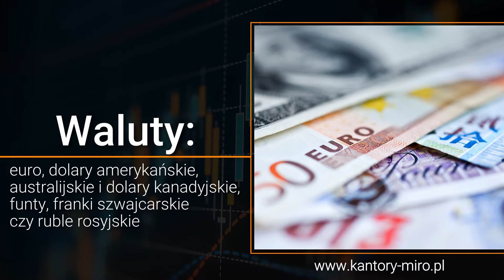Wymiana walut Olsztyn Kantory Mirosław Zalewski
Prowadzimy kantory wymiany walut zlokalizowane w Olsztynie, ich właścicielem jest Mirosław Zalewski. Posiadamy wieloletnie doświadczenie, które zdobywamy już od 1998 roku.

Zajmujemy się sprawną wymianą walut, zapewniamy Państwu konkurencyjne ceny oraz pełne bezpieczeństwo. Posiadamy specjalne pomieszczenie dla osób, które chciałyby wymienić większą gotówkę. Umożliwiamy negocjację cen.

W naszej stałej ofercie posiadamy takie waluty jak euro, dolary amerykańskie, australijskie i dolary kanadyjskie, funty, franki szwajcarskie czy ruble rosyjskie. Oferujemy także korony szwedzkie, duńskie i norweskie.

W razie pytań zachęcamy do kontaktu telefonicznego z naszymi punktami. Więcej znajdą Państwo na stronie